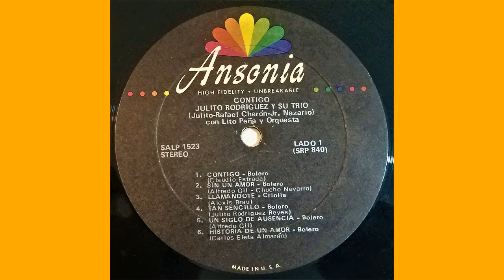SIN UN AMOR,Julito Rodriguez y su Trio con Lito Pena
JOSLYN GRAFALS PRESENTA:
JULITO RODRIGUEZ y SU TRIO
Con Lito Peña y su Orq.
SIN UN AMOR  1974
(A.Gil/Chucho Navarro)
Gracias:JOSLYN GRAFALS
ROMANTICO PRIMERO
Cantan♪♫
sabado/19/agosto/2023